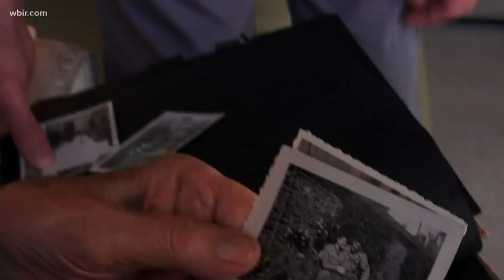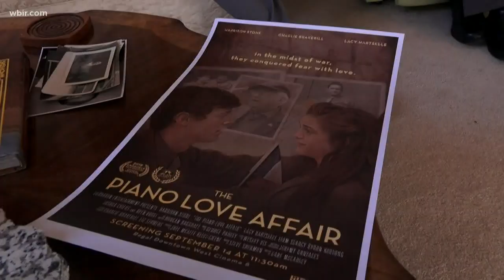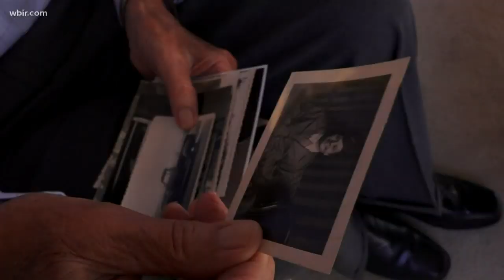Tennessee veteran's WWII romance becomes the inspiration for a new short film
68 years after falling in love with a French pharmacy student, Charlie Brakebill finally got to say goodbye.